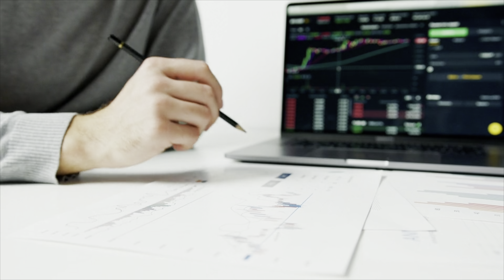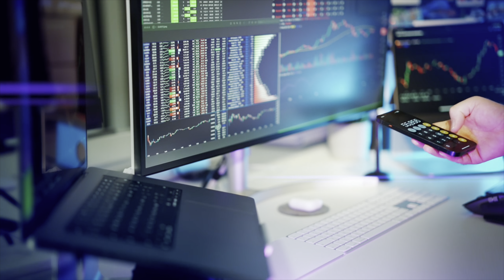Career stories del Master in Business Administration / Tony Urek